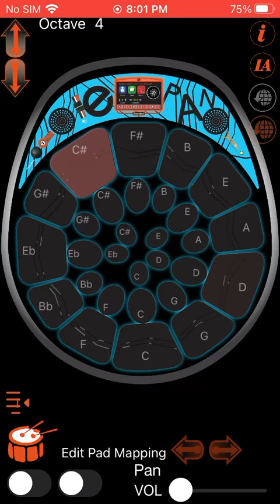I am too pissed off to be king